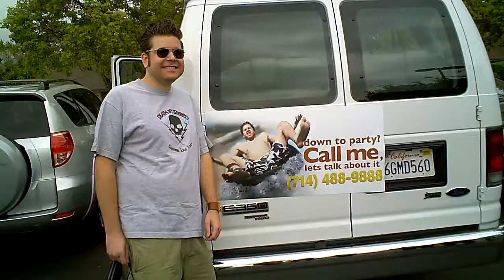Ryan is down to party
Ryan weekend clips